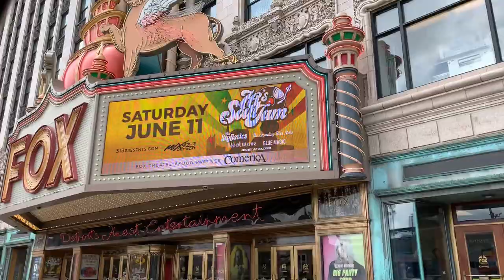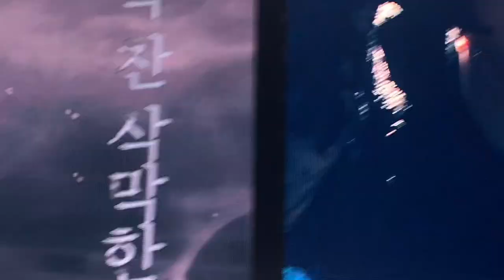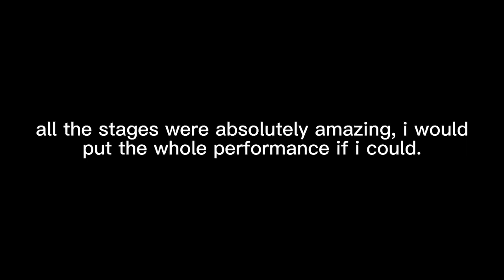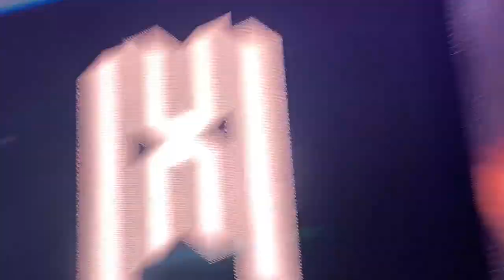[VLOG] MONSTA X “NO LIMIT” US TOUR IN DETROIT 2022 (FRONT ROW / VIP) | Lex and Kris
As promised, we vlogged our experience at the MX concert!

This is a new type of video for us, but I hope you all enjoyed it!

The vlog is our road trip to Detroit and our Monsta X concert experience :)

Lex: itsalexiaangel
Kris: kristeekwan & kristinaavictoriaa
Lex & Kris: lexandkris

Lexandkris